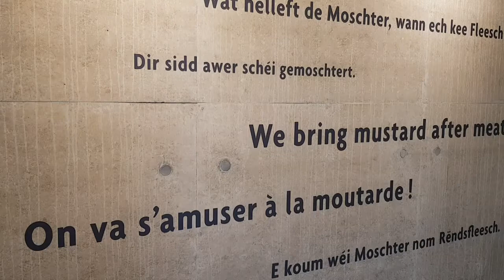Muerbelsmillen - Ancienne moutarderie au Luxembourg